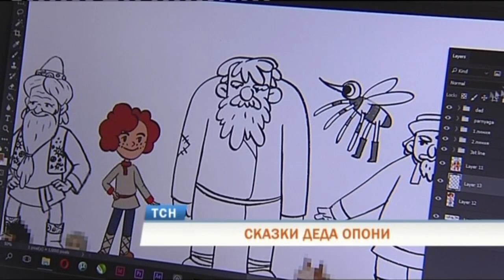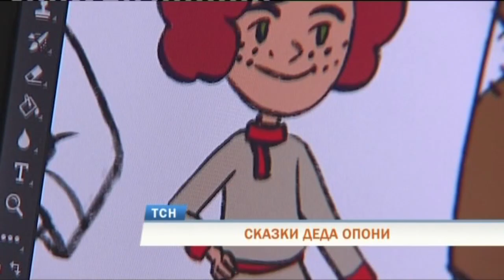В Перми возродят коми-пермяцкого мультгероя деда Опоня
«Сказки деда Опони». Серию анимационных фильмов под таким названием намерены снять пермские мультипликаторы. Они уже приступили к работе. Это будут несколько историй, созданных по сказкам коренных народов Прикамья, свяжет которые воедино дед-рассказчик. Этот персонаж появился в пермской мультипликации еще в 80-е годы. Современные художники намерены его воссоздать и вернуть на экран.